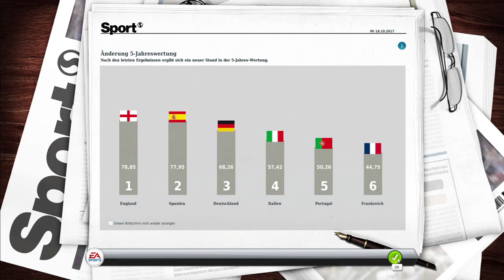Lets Play Fussball Manager 15 #125